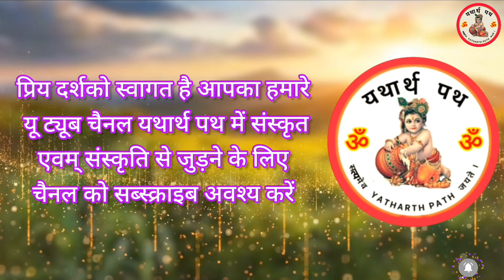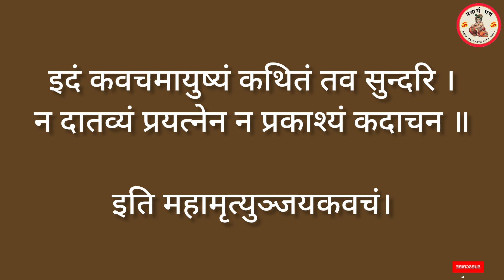Mharityunjay kavach । रोग दुख एवम् अकालमृत्यु का भी नाश करने वाला अद्भुत महामृत्युंजय कवच । सोमवार